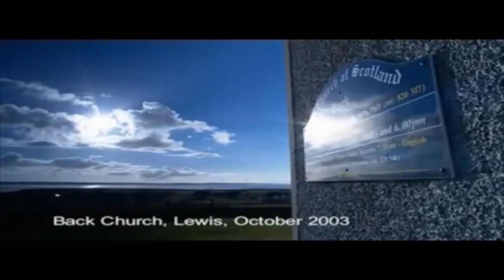Island Voices: Crossing the Sea of Moyle Dr Máire Ní Annracháin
As we approach the 1500th anniversary of Colm Cille’s birth in 2021, we recall his legacy as an enduring symbol the of the closeness and affinity between the Gaelic communities of Ireland and Scotland. In history, culture and language, successive generations of Irish and Scots are startled by the discovery of a shared inheritance with ancient roots, which is, to this day, unquenchably alive and forward looking. They – we—can also be taken aback by differences we would never have imagined. The exploration of what unites and what divides us is a challenge that can sometimes take us over rocky ground but more often into fertile lands with more than a hint of milk and honey. It also invites us to reflect on the most cherished aspects of what makes us who and what we are. The current generation is privileged to have the tools to undertake that exploration and to look farther, in time and space, than the here and the now and the relatively recent. This lecture will examine the tools that have been honed, the questions that can be asked, the boundaries that tremble, and the enduring joy that results. In doing so it will focus on how the Gaelic language resonates across the Sea of Moyle; what beauty, whether bright or dark, it has incarnated; with what it has been associated; and how it has sung its heart out.

Máire Ní Annracháin is Professor Emeritus of Modern Irish in University College Dublin, Adjunct Professor of Modern Irish in Maynooth University and Research Fellow at Sabhal Mòr Ostaig, the Gaelic college of the University of the Highlands and Islands in Scotland. She is a member of the Royal Irish Academy. Her doctoral thesis was on the Scottish Gaelic poetry of Sorley Maclean. She has published and lectured widely on various aspects of Irish and Scottish Gaelic literature, primarily from the modern period. She has a particular interest in how recent and contemporary writers take up ancient ideas and images and re-imagine them in works that speak eloquently to today’s world. That interest is part of an overarching fascination with how language is used in literature in ways that differ from everyday speech and, at a further remove, it is part of a love of languages and literature wherever she finds them: in Irish, Scottish Gaelic, French, Spanish and English. She mourns the fact that her Welsh is still rudimentary. She has been chair of the community development organisation Glór na nGael as well as a member of the Irish Placenames Commission and the Board of Sabhal Mòr Ostaig.

All events are free but sign up is required.